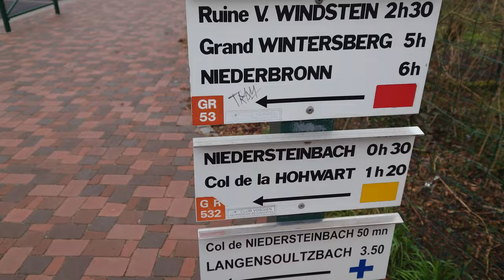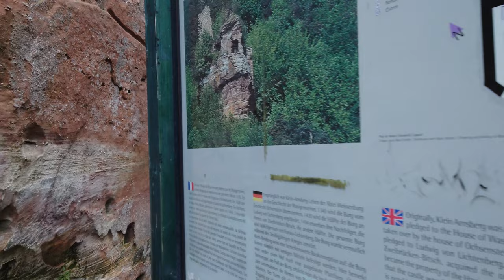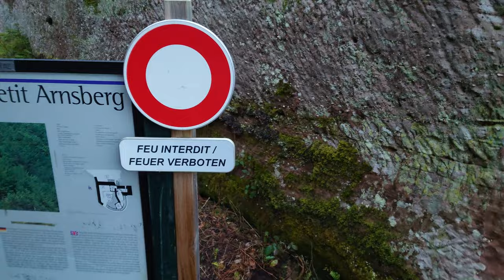Burgen im Elsass - Château du Petit-Arnsberg (Burg Klein-Arnsberg)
Besuch der Burg Klein-Arnsberg im Elsass am 27. Januar 2022.

Vorsicht: Auf der Oberburg fehlt ein Stück Geländer - Lebensgefahr!

Burg Klein-Arnsberg ist eine recht kompakte und eher kleine Felsenburg in den Nordvogesen im Elsass. Sie war einst Lehen der Abtei Weißenburg an das Geschlecht der Wasigensteiner. In ihrer Geschichte treten verschiedene Namen auf, so z.B. das Geschlecht Ochsenstein, Lichtenberg, Zweibrücken-Bitsch und Hanau-Lichtenberg. Eine Felsentreppe führt am Fels entlang hinauf bis zur Oberburg, wo sich der Wohnbau befindet. Von hier hat man eine schöne Aussicht auf die Ortschaft Obersteinbach.

Weitere Informationen und Bilder gibt`s in meinem Buch "Burgenkompaktführer Nordvogesen", das für € 14,80 inkl. MwSt. (D) im Buchhandelt erhältlich ist. Weitere Informationen gibt`s auf der Seite des Verlages

Historische Quelle: Infotafel an der Burg.